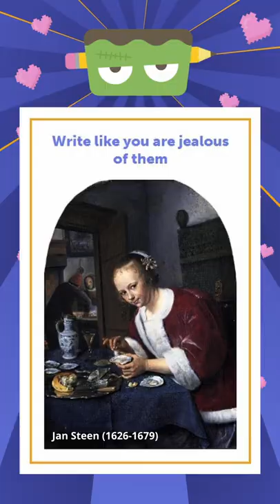Where Did She Get All Those Followers?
A funny vlog-style short story about being envious of someone else's success.

Written by 1 player in 5 x 100sec rounds with the prompt "Write like you are jealous of them" and an image by 1600s Dutch genre painter Jan Steen.